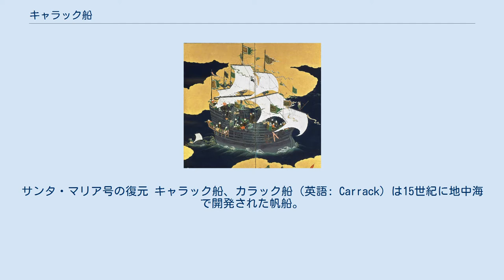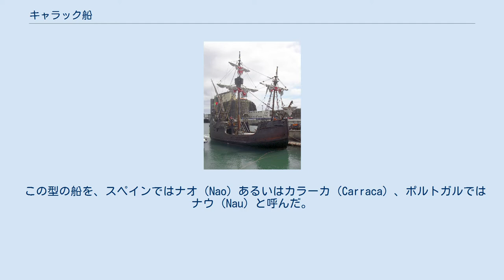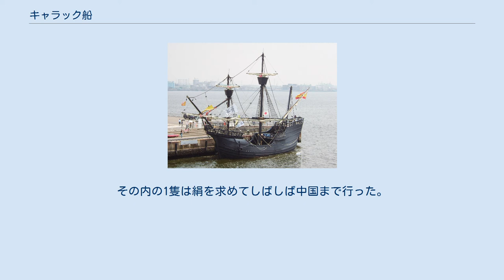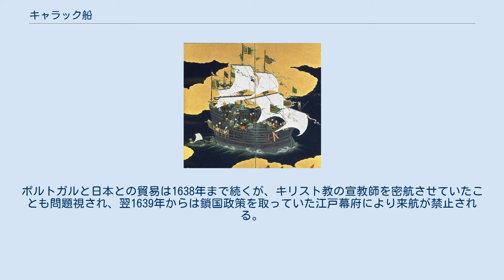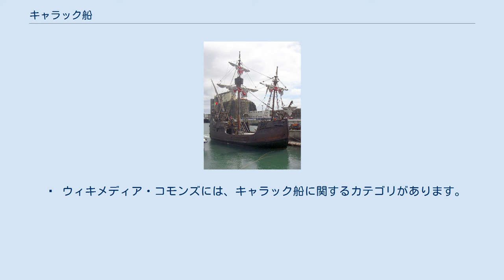キャラック船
サンタ・マリア号の復元 キャラック船、カラック船（英語: Carrack）は15世紀に地中海で開発された帆船。
大航海時代を代表する船種のひとつ。
 この型の船を、スペインではナオ（Nao）あるいはカラーカ（Carraca）、ポルトガルではナウ（Nau）と呼んだ。
ナオ・ナウは両言語における「船」を意味する語に由来しており、スペインでは派生形を含めて「ナオ」と呼称される。
 キャラックの帆装図 キャラック船は遠洋航海を前提に開発されたヨーロッパでは初の船種であり、大西洋の高波でも船体の安定を保つだけの巨体と、大量輸送に適した広い船倉を持つ。
 全長は30mから60m、全長と全幅の比は3:1とずんぐりしている。
排水量は200トンから1500トンとサイズには個体差が大きい。
通常は3本ないし4本のマストを備え、丸みを帯びた船体と特徴的な複層式の船首楼、船尾楼を有する。
 北欧系のコグ船と南欧系のキャラベル船の長所を受け継ぎ、3本のマストのうちフォア・メインマストに横帆、ミズンマストに縦帆と異なった種類の帆を巧妙に組み合わせた艤装を持ち、自在に張り替えたり数を増減させたりすることが容易であるため、高い帆走能力を持つ。
後に船体が大型化すると、最後尾にジガーマストが追加されて4本マストのものも登場するようになる。
16世紀には発展系としてガレオン船が開発された。
 キャラック船は、乗員、物資、貨物を運ぶための豊富なスペースを有していたことから、貿易船として都合が良く、貨物と物資の積載能力が高かったため、航行期間を長期化でき、より少ない寄港による効率的な航海ルートを選択することもできた。
 航行性能も優れており、4つの帆を組み合わせて使えたため、風に対して適切な角度を選択する柔軟性が高く、船尾と船首に付けた帆は回頭性の向上に寄与し、三角帆は逆風状態での航行を可能にした。
また、嵐の間に推進することすらできたと言われている(さすがにその時はメインセイルはたたまれたが)。
 戦闘用としても、船の安定性、ひいては甲板の安定性が高く、甲板を砲台として用いることが容易であったため、しばしば植民都市への威圧目的で用いられている。
これは商船や探検船としても重要な点で、西インド諸島などではしばしば小型船舶からの襲撃が問題となったため、それらに対して高い防御力を誇ったキャラックが商人や冒険家に与えた安心感は大きかった。
 しかしながら、あまりに大きいため強い風には弱く、突風時は転覆の危険も少なくなかった。
また、回頭性能など、小回りの点で若干の弱点を抱えており、冒険家は次第にキャラベル船を好むようになっていった。
 ビクトリア号の復元 当時の日本人によって描かれた「南蛮船」としてのキャラック 1515年頃から、ポルトガルはインドのゴアで貿易を始め、インドの綿と香辛料を購入するために、銀を積んだ3隻か4隻のキャラック船の船団をインドに送るようになる。
その内の1隻は絹を求めてしばしば中国まで行った。
 1557年にマカオを獲得してからは、中国人を正式に取引相手として認識するようになり、1547年に種子島に到達していたことから、ポルトガル王室は中国との取り引きを本格化した頃から日本との取り引きも定期的なものとし、権利を落札した商人を長として、年に1回、日本までキャラック船を1隻派遣するようになる。
これは日本においては南蛮貿易として知られるものである。
ポルトガルと日本との貿易は1638年まで続くが、キリスト教の宣教師を密航させていたことも問題視され、翌1639年からは鎖国政策を取っていた江戸幕府により来航が禁止される。
 16世紀の途中からは、アジア貿易で使われる船は次第にガレオン船へと置き換えられていった。
 ^ カラック（Captain Fleet のホームページ） ^ 現代で船を指す語は、ポルトガル語では「ナーヴィ（nave）」、スペイン語では「バルコ（barco）」。
スペイン語には専門用語としてナーベ（nave）またはナビーオ（navío）という語も残っている。
   ウィキメディア・コモンズには、キャラック船に関するカテゴリがあります。